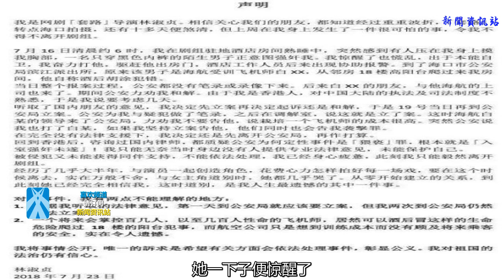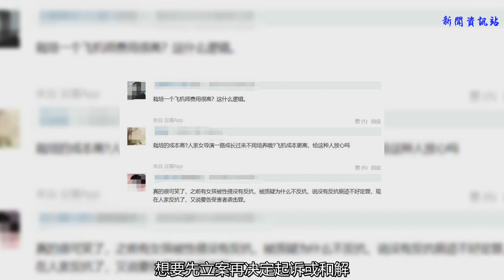女導演被性侵？海航飛機師酒后翻18樓陽臺施暴未遂，網友：嚴查！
對祖國法治仍有信心！在昨晚網劇《套路》女導演林淑貞一紙聲明將海南航空和海航受訓飛機員白XX做的事抖落出來，原來在上周16號星期一清晨6點，林淑貞住在劇組拍攝地海口當地一家酒店房間里，隔壁房間海南航空受訓飛行員白XX便從陽臺翻到林淑貞所住的房間，并且想性侵林淑貞。
    林淑貞當時正在睡夢中，當她感覺到有人壓在她身上并且有動作時，她一下子便驚醒了，看見一名身上只穿著黑色內褲的男子，這下子林淑貞自然拼命反抗，并且用力擊打白XX,還將他趕出了房間。
    后來酒店的工作人員也協助林淑貞報了警，但網友注意到這份聲音的一些細節：
    林淑貞去到公安局后，想要先立案再決定起訴或和解，但一直都沒有立案成功，而且海南航空還傳話，稱培養一名飛行師的成本很高，言下之意讓林淑貞放他一馬，而此時警察也告知林淑貞，如果她堅持立案，她也會有襲擊罪，這讓林淑貞有些慌神，后來只好回到香港。
    對于林淑貞導演的遭遇網友也是議論紛紛，有網友說，這位白XX竟然為了一己私欲冒著生命風險去犯罪，將來怎么放心讓他執掌整架飛機，掌握幾百人安全呢？所以不能只培養技術，只看技術，要嚴查此事，不能包庇！
    而在林淑貞公開此事不久，海南航空便將涉事人員白XX停職，并發布聲明：
    對比一下此前四川航空3U8633航班機長劉傳健，在駕駛艙右座前風擋玻璃破裂脫的極端特殊情況下，仍然沉穩應對，保護了乘客的安全，關鍵時刻方顯英雄！